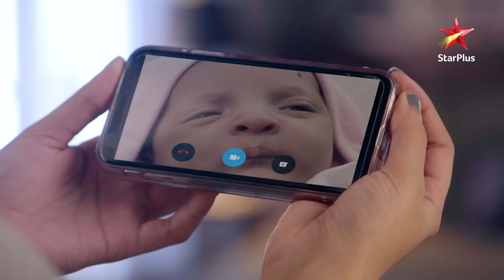Yehh Jadu Hai Jinn Ka - Season 1 | Episode 171 - Part 1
Show Name : ये जादू है Jinn Ka - Season 1